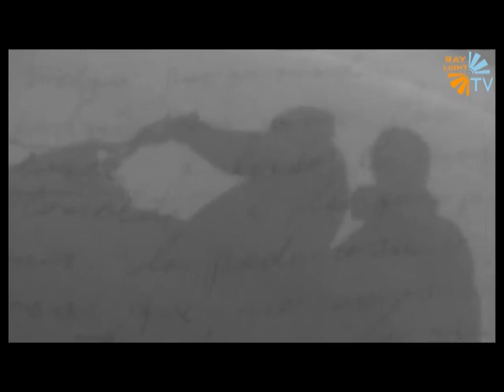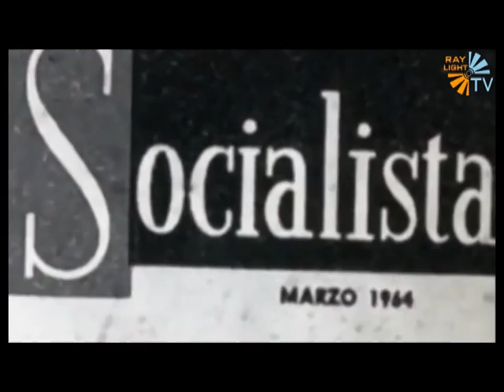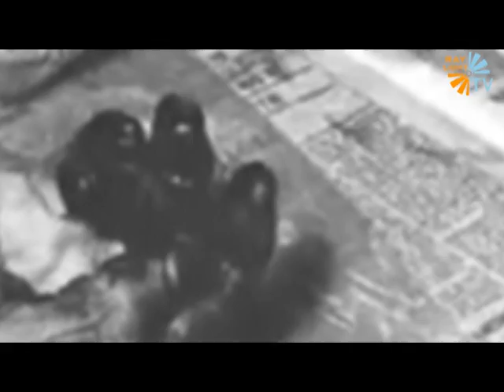ერნესტო (ჩე) გევარა „რეალური ისტორიები"